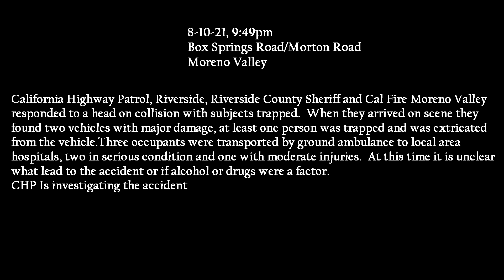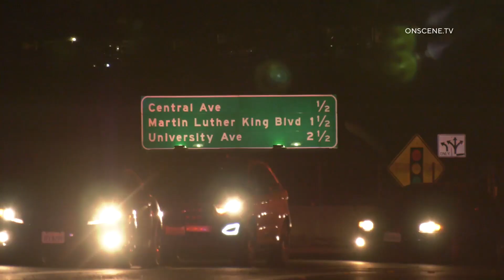3 Injured in Terrible Head On Collision | Moreno Valley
Box Springs Road/Morton Road
Moreno Valley

California Highway Patrol, Riverside, Riverside County Sheriff and Cal Fire Moreno Valley
responded to a head on collision with subjects trapped.  When they arrived on scene they
found two vehicles with major damage, at least one person was trapped and was extricated
from the vehicle.Three occupants were transported by ground ambulance to local area
hospitals, two in serious condition and one with moderate injuries.  At this time it is unclear
what lead to the accident or if alcohol or drugs were a factor.
CHP Is investigating the accident